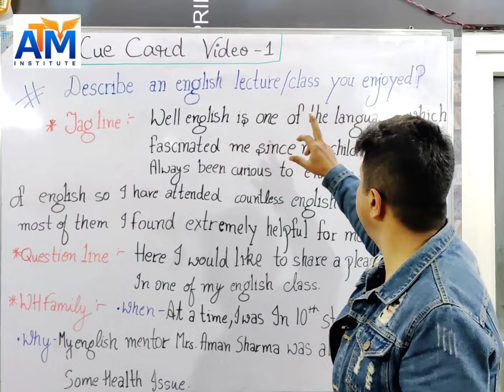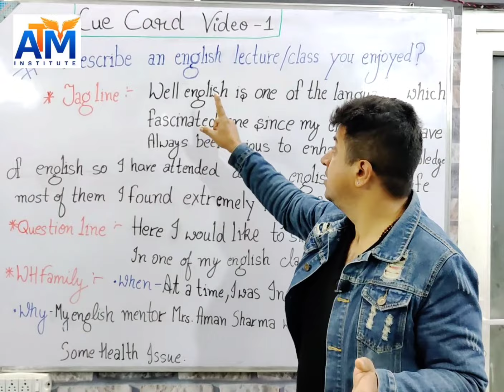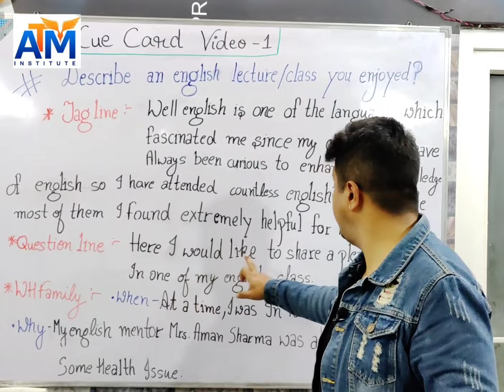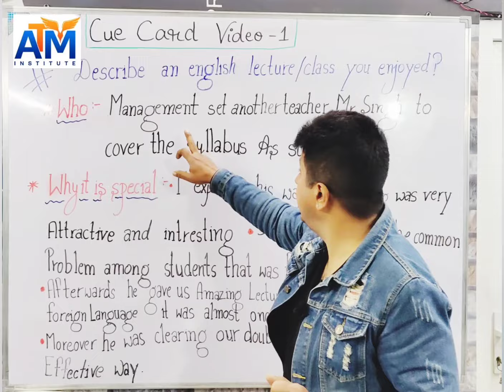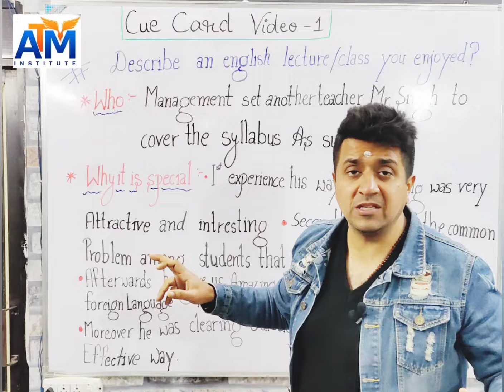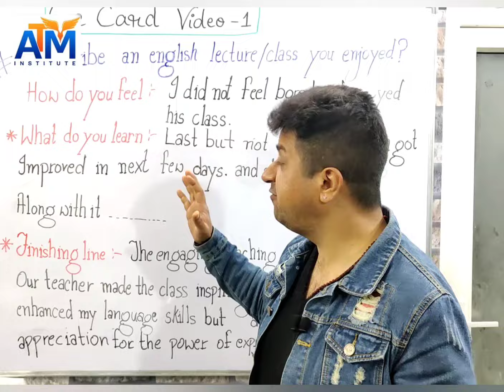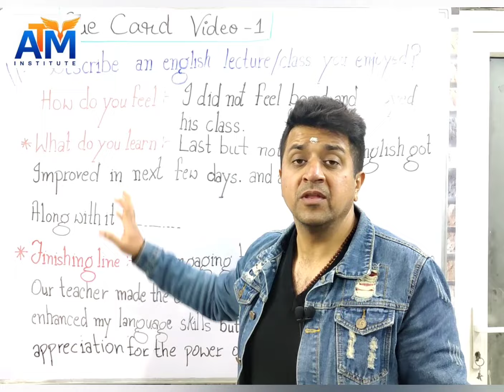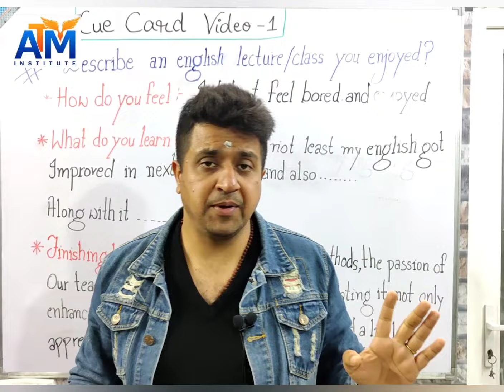Learn How To Use 1 Minute Preparation Time In Ielts Cue Card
Describe A English Lecture You Have Enjoyed
Ielts Cue Card Solution
Welcome To ATM INSTITUTE
Your Premier Destination For Comprehensive Education And Skill Development!

Established In 1999, ATM INSTITUTE Has Been A Beacon Of Excellence In Providing Top-Notch Training Across A Diverse Range Of Subjects. As A Seasoned Institution, We Specialize In Offering Expert Guidance And Coaching In IELTS, PTE, Computer Courses, Tally, Spoken English, And Tuitions For All Subjects And Classes.

What Sets Us Apart:

•Proven Track Record: With Over Two Decades Of Experience, We Take Pride In Our Rich History Of Shaping Successful Individuals.
•Multifaceted Learning: Our Channel Covers A Wide Spectrum Of Subjects, Ensuring A Holistic Approach To Education And Skill Development.
•Expert Instructors: Our Team Comprises Seasoned Professionals Who Bring A Wealth Of Knowledge And Expertise To The Learning Experience.

Our Specializations:
1.IELTS And PTE Training: Ace Your Language Proficiency Exams With Our Comprehensive Training Programs.
2.Computer Courses: Stay Ahead In The Digital Age With Our Cutting-Edge Computer Courses.
4.Spoken English Classes: Enhance Your Communication Skills And Boost Your Confidence With Our Spoken English Classes.
5.Tuitions For All Subjects And Classes: From Elementary To Advanced Levels, We Cater To The Academic Needs Of Students Across All Subjects And Classes.

Join ATM INSTITUTE And Embark On A Journey Of Educational Excellence And Skill Enhancement That Lasts A Lifetime.